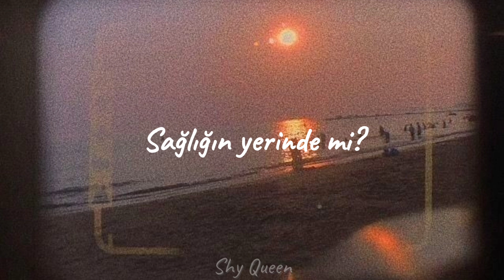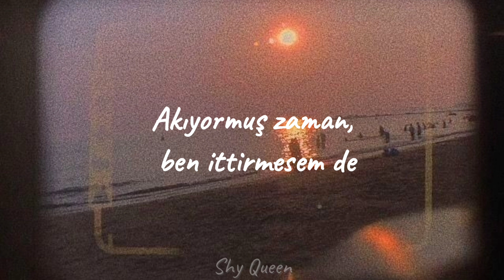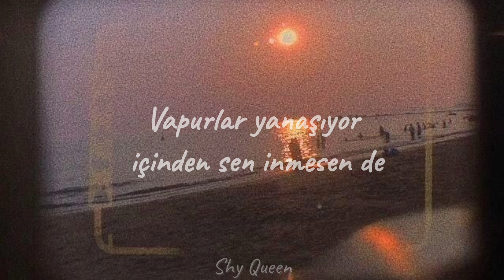Yüzyüzeyken Konuşuruz || Uykusuz ve Dengesiz